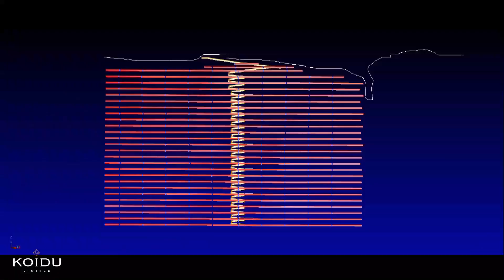DYKE MINING KOIDU